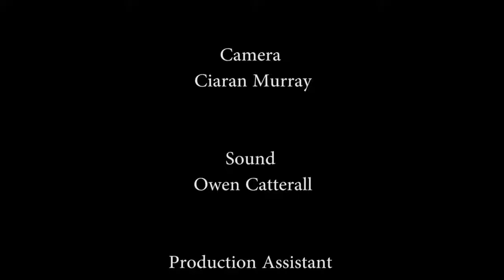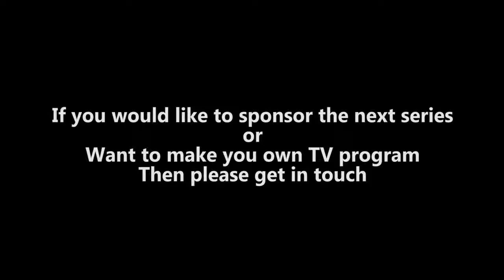Cosy Corner S03 E01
Karen Tweed, Jim Mc Loughlin, Isaac Scanlon, Paddy Farrell, Lelia Noone.

Barry Conaty, Paddy Farrell, Mullingar Harp School, Tomas Doyle, Daniel and Grainne Brady.

Ballinacarrigy Ceoltas, Joe Coneer, Deirdre Penrose, Jackie O Mara, Niamh and Fiona kelleghan, Ben Keary.

Sean Ward, Bernie Connolly Joe Callaghan, CCE U15 Ceili Band, Edgeworthstown Community Games Singers.

Noel Carberry, Gerry Bohan, John Duffy, Paddy Hanly, Mullingar Harp School.